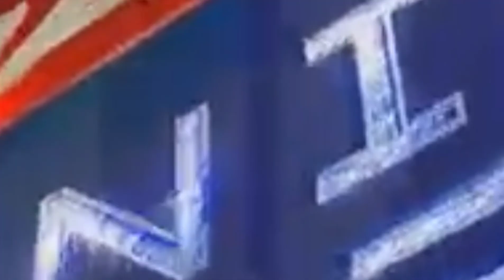OMG! ANO TO! REACTION NI HERLENE HIPON BUDOL! MISS PLANET INTERNATIONAL 2022